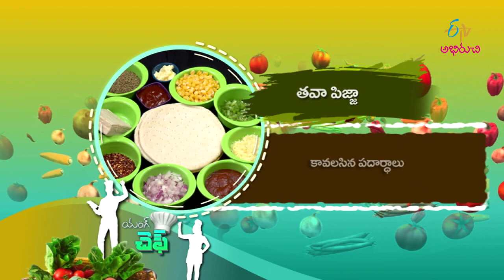Tawa Pizza | Young Chef | 12th January 2021 | Full Episode| ETV Abhiruchi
తవా పిజ్జా తయారీ విధానం

Relish the lip-smacking dish Tawa Pizza in which toasted pizza base is loaded with yummy topping and cooked on a Tawa.